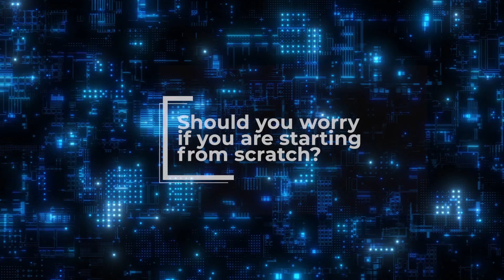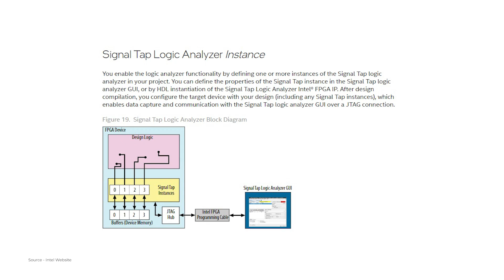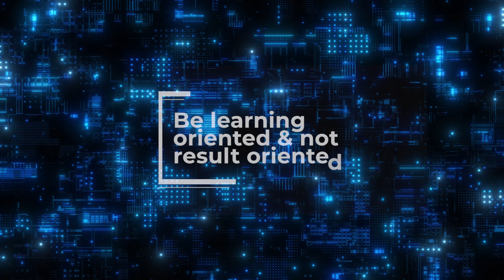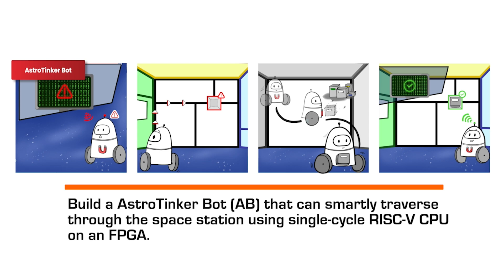Impressions of Students in eYRC Theme - AstroTinker Bot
Beauty of e-Yantra Robotics Competition is that anybody from any branch at any level can participate. Even if you don’t know anything, you can learn from scratch. Step by step through each task, you can learn from the basics. In the end, students feel that eYRC feels more like a learning platform than a competition. Students could apply concepts they learnt in theory into practical’s in their respective themes. You may face situations during eYRC where you feel that you can’t solve this or can’t go any further or you have tried everything but don’t lose hope, continue to explore at various solutions & you will see the light at the end of the tunnel. You will see a huge transformation in your confidence level after completing every task. eYRC in short provides you a platform to bring your ideas into reality and enjoy the process of implementation.

Key Points:
00:00 Should you worry if you are starting from scratch?
00:54 Focus on applying concepts in practical
01:26 Benefit of signal tap logic analyzer
01:41 Never give up during any task
02:15 Be learning oriented & not result oriented
02:34 Developed a lot of confidence after participation
03:15 Benefit of participating in eYRC